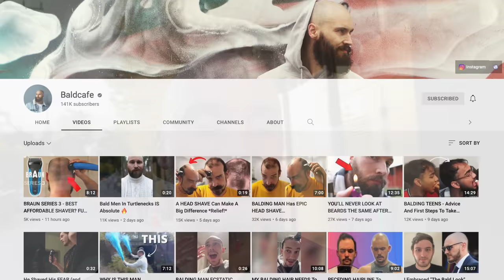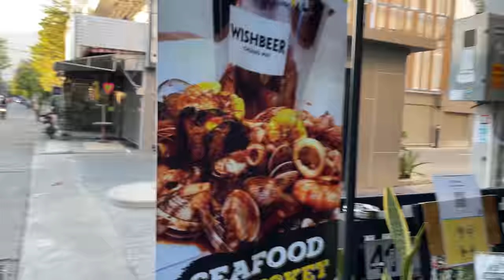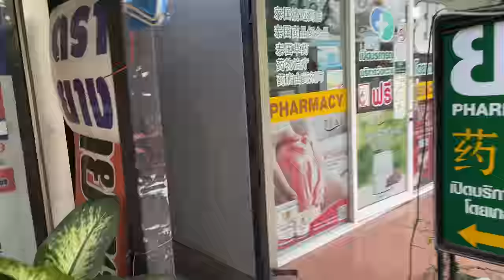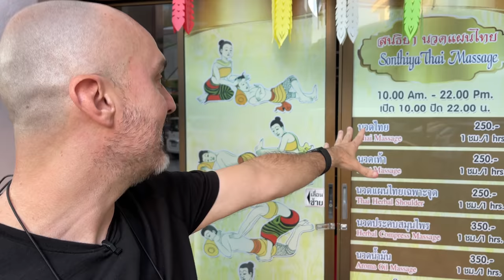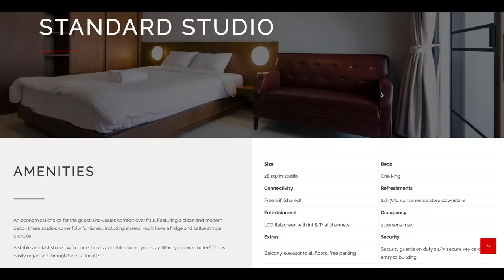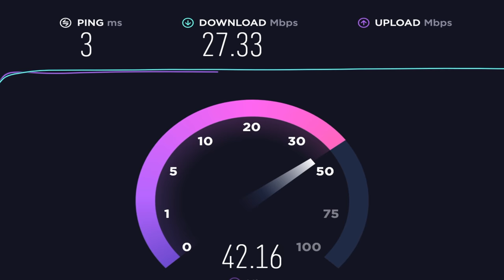Cheap Thailand Condo 🇹🇭 Chiang Mai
You can rent a condo for as little at $160 a month in hippest neighborhood in Chiang Mai!  I'm not only going to give you a tour of one of the units, I am actually going to spend the night in the condo and let you know if I could live there for a month or longer.

One of the amazing things about living in Thailand is how inexpensive housing can be. I've shared my Thailand condos in the past that ranged in price from $300 to $600 a month. Some of you reach out and said please show us condos in the $200 and under range. So here you go!

★ Minimalist Travel Bag I Use:
→ Nomatic Travel Pack

★ Camera Gear I Use:
→ Iphone 12 Pro Max
→ GoPro Hero 9